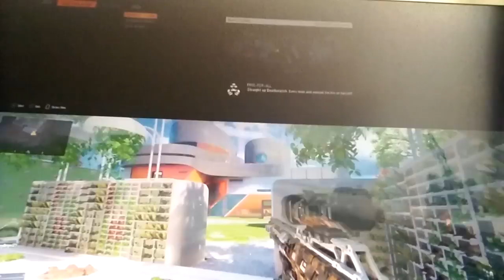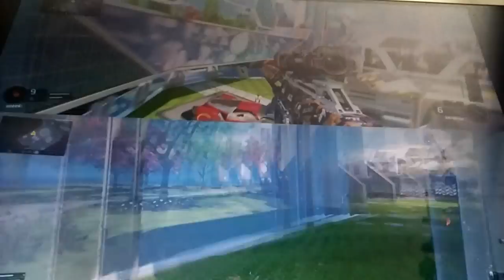Black ops 3 1v1 gaming for life like money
Am sorry for not uploading and this is a old video that didn't upload.